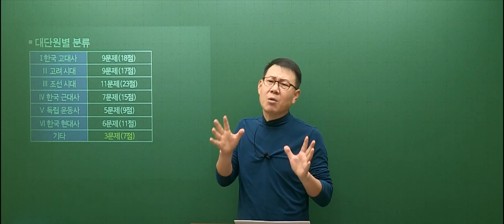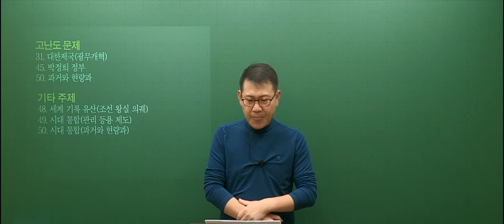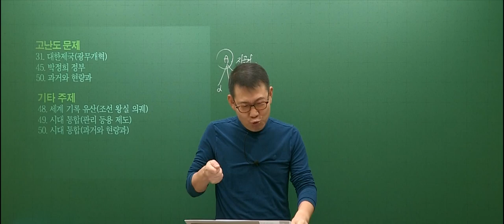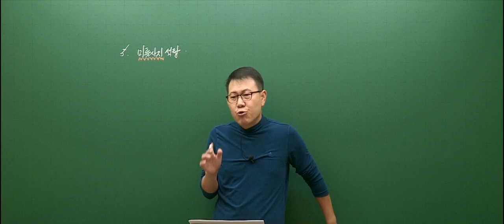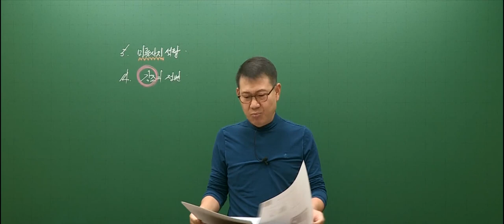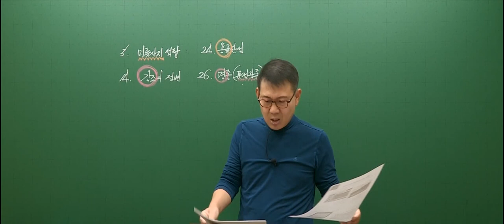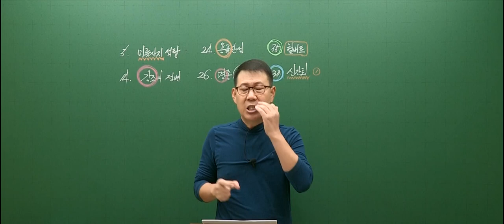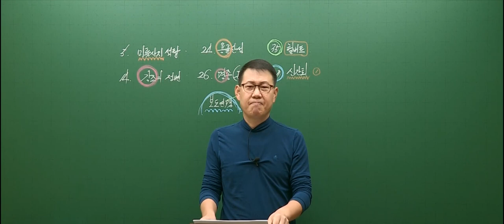[고종훈 한국사] 제 62회 한국사능력검정시험 심화 총평 및 해설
제 62회 한국사능력검정시험 심화 총평 및 해설입니다.